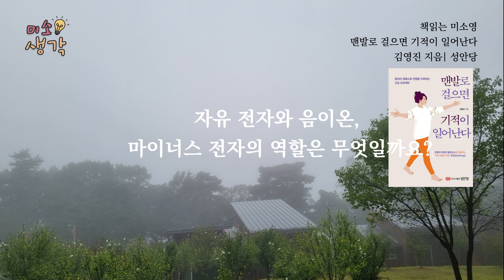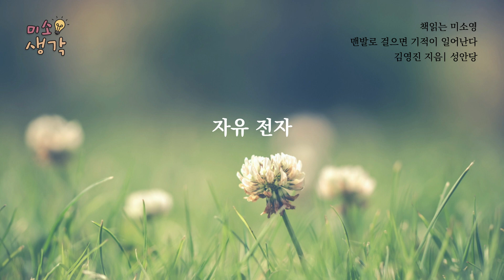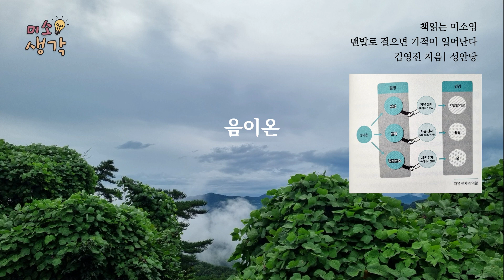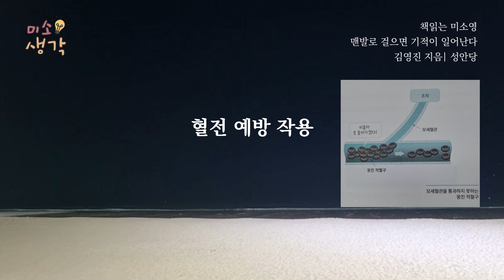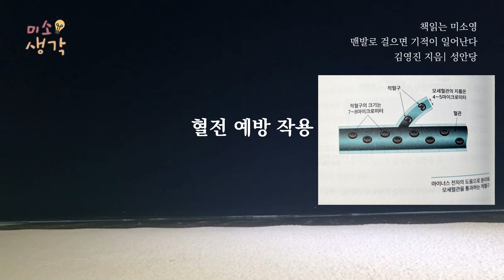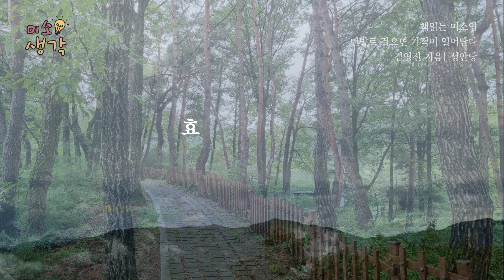맨발로 걷기가 좋은 이유, 음이온과 자유 전자의 역할! [맨발로 걸으면 기적이 일어난다]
- 음이온과 마이너스 전자의 역할
- 산과 바닷가의 신선한 공기와 땅에 무한대로 존재하는 마이너스 전하를 띤
음이온과 자유 전자는 우리의 건강을 지켜주는 파수꾼 역할을 한다.

제목 : 맨발로 걸으면 기적이 일어난다
저자 : 김영진
출판사 : 성안당

00:00 자유 전자
03:38 음이온
06:25 음이온과 마이너스 전자의 역할
15:19 미소생각

▶ 미소영이 책 읽어드립니다.
들으면 들을수록 미소짓게 되는 미소생각!
은퇴와 노후를 위한 동기부여, 자기계발 이야기를 전하는 ’북튜버 미소영입니다‘